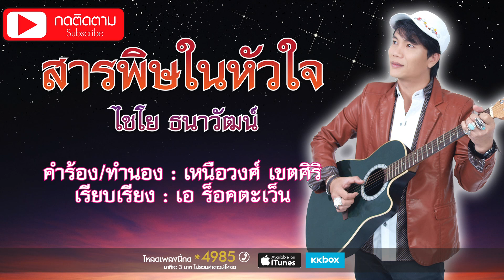สารพิษในหัวใจ - ไชโย ธนาวัฒน์ [OFFICIAL LYRIC]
หรือ กด *888 โทรออก ในระบบ Ais และ D-tac ส่วนระบบ True กด *8888 โทรออก ค่าบริการคิดตามโปรโมชั่นที่ท่านใช้

เพลง : สารพิษในหัวใจ
ศิลปิน : ไชโย ธนาวัฒน์
คำร้อง/ทำนอง : เหนือวงศ์  เขตศิริ
เรียบเรียงดนตรี : เอ๋  ร็อคตะเว็น